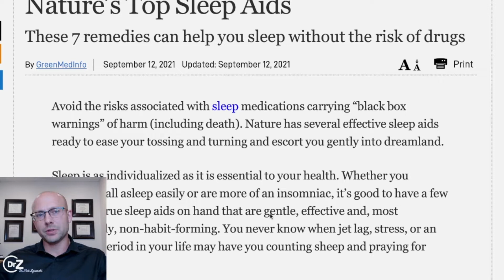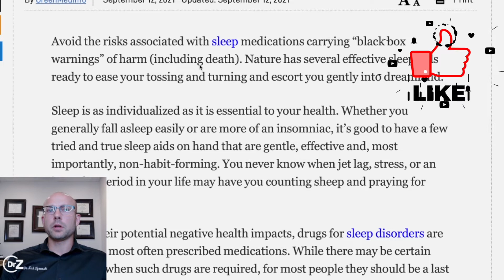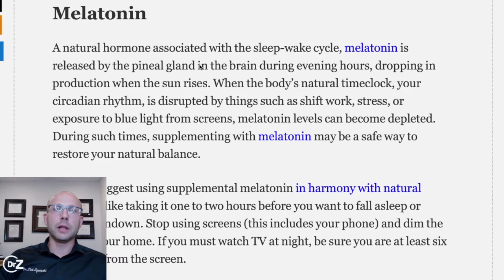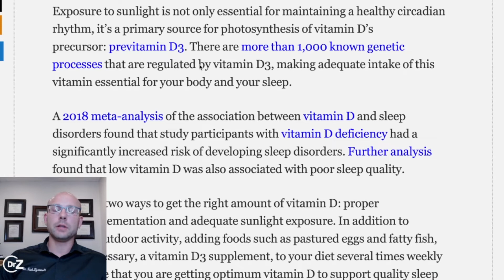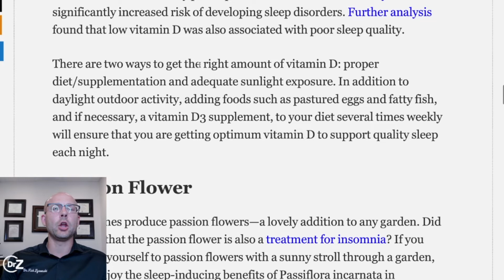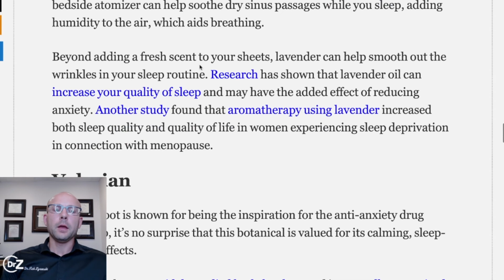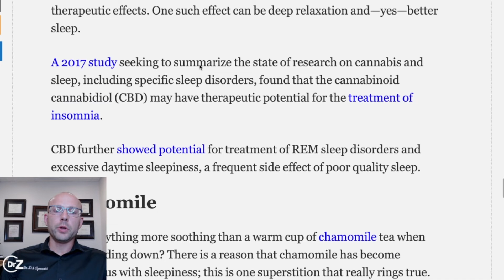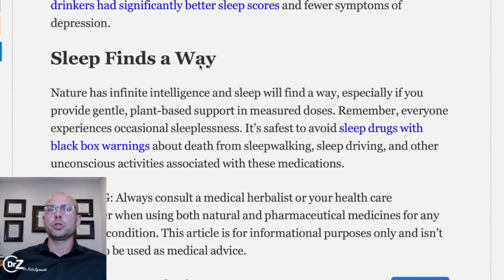Top 9 Best Ways To Sleep Better At Night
The Top 9 Best Ways To Sleep Better At Night is a video looking at the truth behind poor quality of sleep and what must be done. The lack of sleep in the way of waking up at night, unable to fall asleep, or waking up early in the morning are all things people face daily. Sleep apnea is problem most people  face, but the good news is that there are natural solutions which can easily improve your sleep.